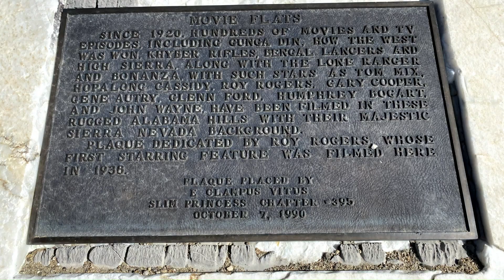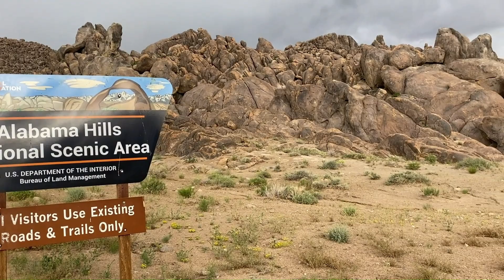ALABAMA HILLS ADVENTURE